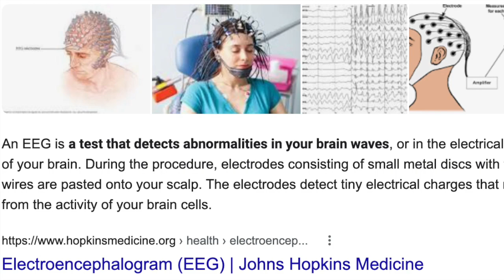GETTING AN EEG! WHAT'S WRONG WITH MY BRAIN?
HELLO BEAUTIFUL PEOPLE 🥰 I HOPE YOU ENJOYED WATCHING THIS VIDEO. IF YOU DID MAKE SURE TO GIVE THE VIDEO A BIG THUMBS UP AND COMMENT WHAT YOU WANT TO SEE NEXT!!

AUDIBLE